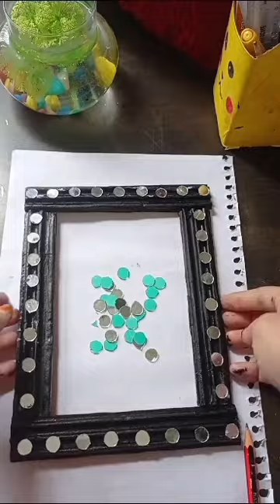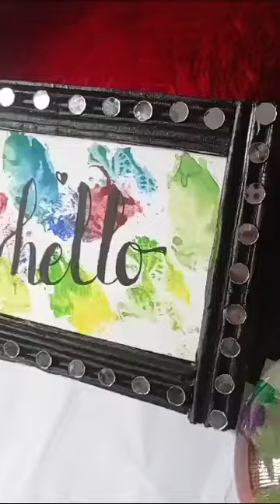how to make photo frame with cardboard|diy photo frame craft ideas